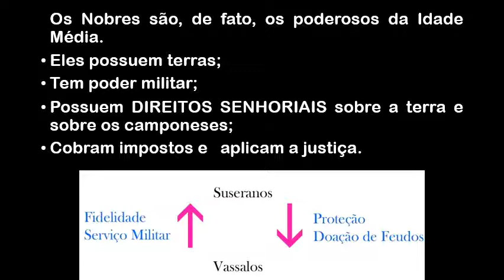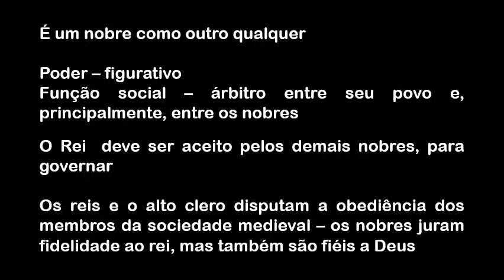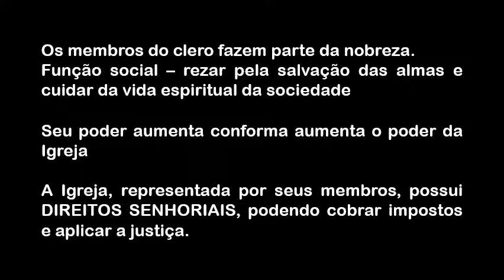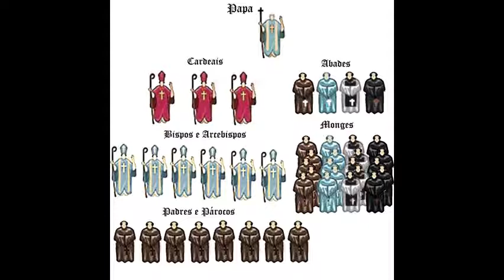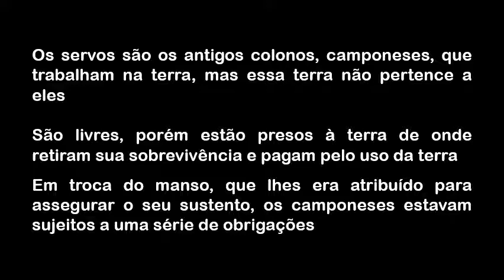meta 9 - 1º ano - Sociedade Feudal